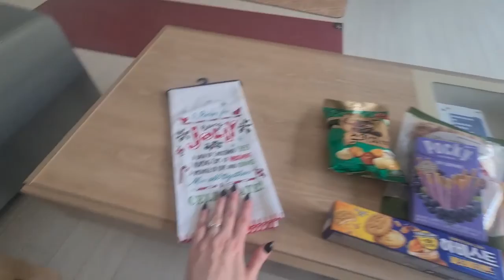Happy new year 2022